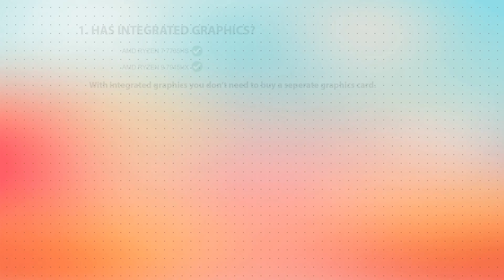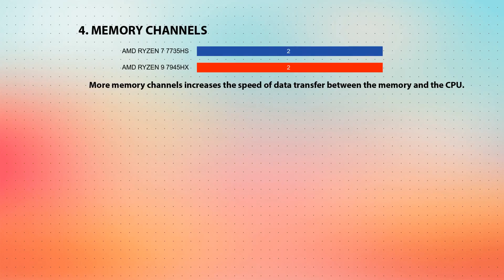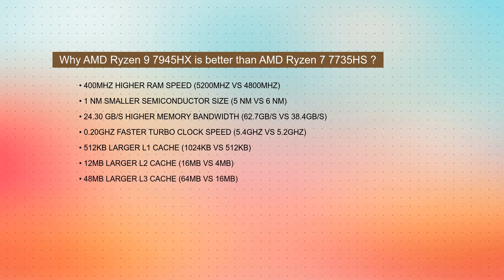AMD Ryzen 7 7735HS vs AMD Ryzen 9 7945HX Technical Comparison